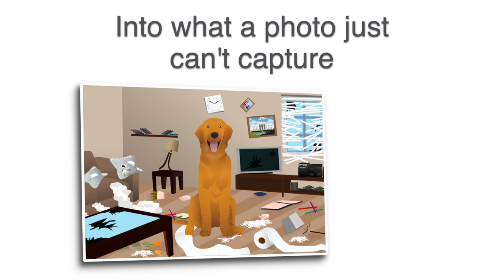S00-E28 🇬🇹 Greg suffers a knife 🔪 wound and a brain fart 🧠💨 with the motorcycles on a ferry boat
We go moto camping at the beach near Monterrico. While camping on a motorcycle, Greg suffers a knife wound and needs first aid. Then we take the bikes down the river by ferry boat, get out the hiking gear, and backpack up the Ipala Guatemala volcano.

★ What is GoRUFFLY on 2 Wheels + 4 Paws? ★
It's Long Way Around or Motorcycle Diaries meets A Dog's Purpose. It’s like Itchy Boots but Jess is rides with a 75lb German shepherd dog on the back of her motorcycle!

Tune in each week to discover how you can ride on-road, off-road, and across borders while carrying a dog on a motorcycle!

Music from Epidemic Sound: “Dirty Knees” by View Points, “I Remember Well” by Cody Francis, “My Love on the Line” by River Run Dry, “Rare Love” by Cody Francis, “The Summer” by Sebastian Winskog, “Stand Up for your Right” by Stationary Sign, and “Mine” by Ten Towers